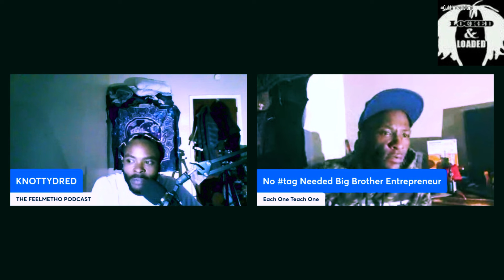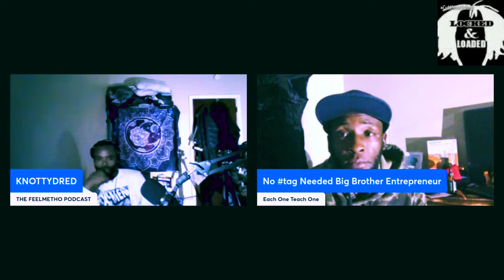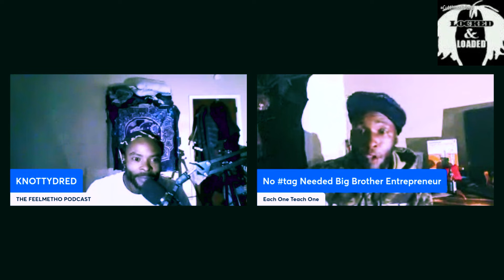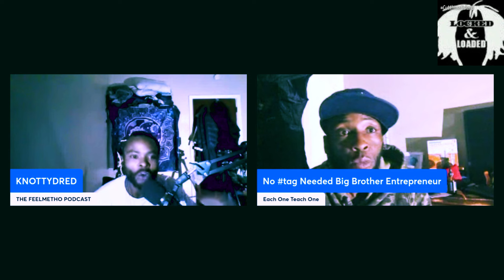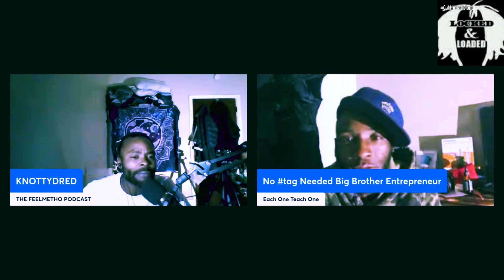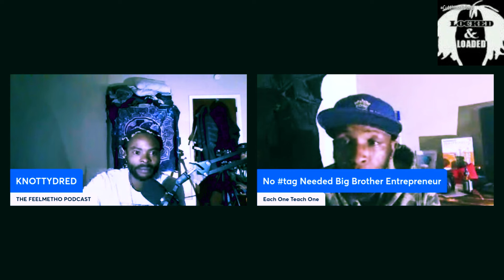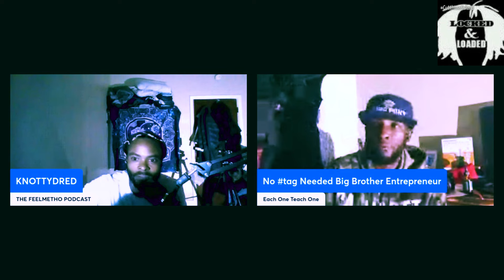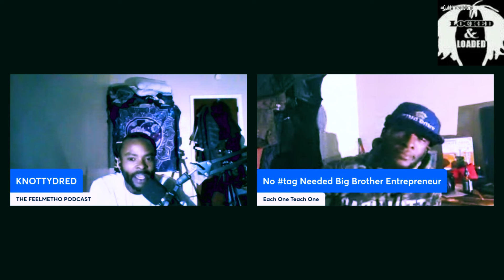THE FEELMETHO PODCAST EP11 - THE PONY INTERVIEW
EPISODE 11 OF THE FEELMETHO PODCAST, IM YOUR HOST KNOTTYDRED, INTERVIEWING JAMEL LEONARD AKA PONY AKA SAMIR, CEO OF BIG BROTHER ENTRENUER